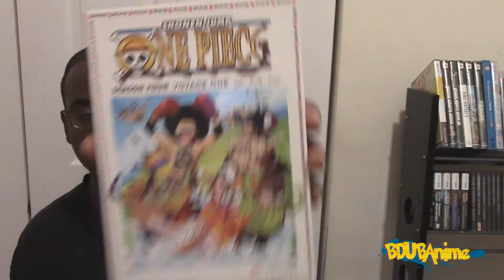Elfen Lied TV and OVA Blu-ray Review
My Late Review on the Blu-ray also sorry about the echo lol.What are your thoughts?